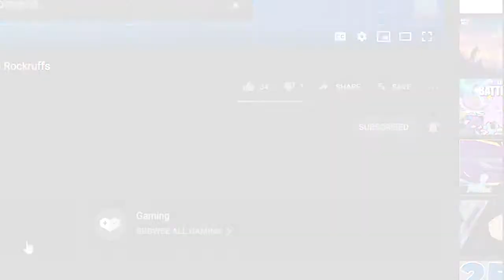DREEPY"S DEBUT // APA LC WiFi S4 Semifinals vs Antarctic Aegislashes (Vizually)